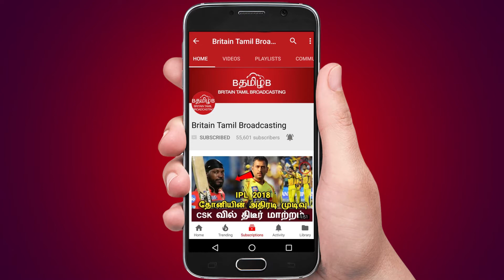சீண்டிய சீமான் சீரும் வைகோ - ஸ்டாலின் என்ன செய்தார்